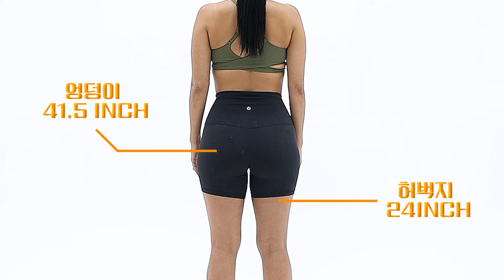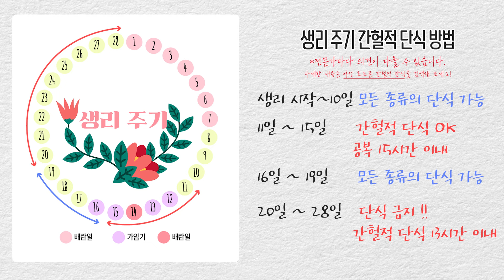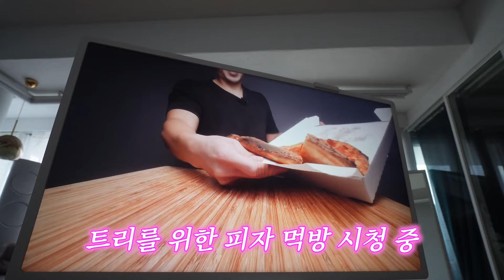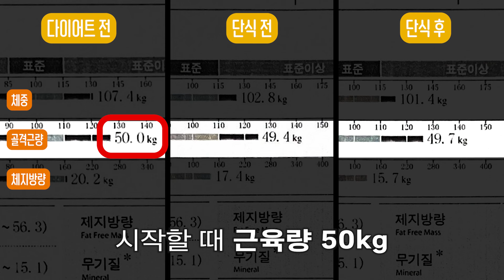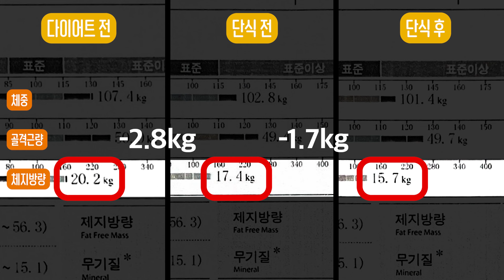36시간 단식에 도전해봤는데….대반전 충격적인 결과!